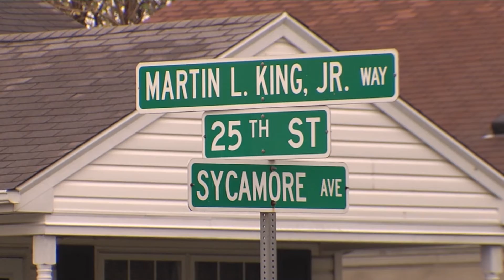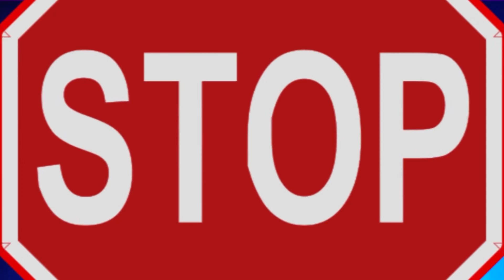Crimeline 11 13 2015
On October 28, 2015 between 12 noon and 2:50 pm an unknown person broke into a locked home in the 200 block of Sycamore Ave. and committed a larceny.  The suspect broke out a street facing front window of the home to make entry and stole the victim’s prescription medications.  Police believe the suspect is aware of the victim’s schedule, routines and property as he/she went directly for the medications not disturbing the rest of the home.  The investigation has revealed that pain medications were the target of this burglary.

Remember, Crime Line callers may remain totally anonymous, are never required to testify in court and could be eligible for a cash reward if their information leads to an arrest.